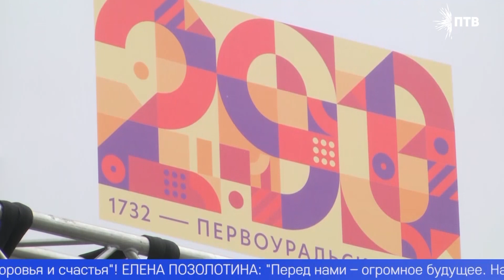В Первоуральске отметили День города и День металлурга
Два праздника в одном и море эмоций. В Первоуральске с размахом отметили День города и День металлурга. Почему для торжества выбрали новое, знаковое место и что стало самым долгожданным событием для большинства гостей  – расскажем в сюжете.
День металлурга в этом году проходит в знаковом месте. У исторической стены, где больше ста лет назад было начато производство первых на Урале труб, обустроили фотозону – как слияние лучших традиций предыдущих поколений металлургов и инновационных достижений современников. Поздравить первоуральцев приехали первые лица региона, города и градообразующего предприятия.
ВАСИЛИЙ КОЗЛОВ, ЗАМЕСТИТЕЛЬ ГУБЕРНАТОРА СВЕРДЛОВСКОЙ ОБЛАСТИ: "От имени губернатора, правительства Свердловской области поздравляю вас с профессиональным праздником! С праздником вас, дорогие первоуральцы, с праздником, дорогие заводчане! Всем добра, здоровья и счастья!"
ЕЛЕНА ПОЗОЛОТИНА, ЗАМЕСТИТЕЛЬ ГЕНЕРАЛЬНОГО ДИРЕКТОРА ПО УПРАВЛЕНИЮ ПЕРСОНАЛОМ ТМК: "Перед нами – огромное будущее. Нас ждёт успех, взаимовыгодное сотрудничество. А мы будем продолжать создавать для вас условия, в которых вам будет хорошо работать и реализовывать свой потенциал".
ВЛАДИМИР ТОПОРОВ, УПРАВЛЯЮЩИЙ ДИРЕКТОР ПНТЗ ТМК: "Первоуральские металлурги достойно вносят свой вклад в развитие промышленности на Урале, в укрепление экономического потенциала нашей великой Родины".
Лучшим в своём деле присваивают звание «ПочётныЙ металлург», награждают грамотами и благодарственными письмами.
АНДРЕЙ ПЛЕШКОВ, МАСТЕР ФИНИШНОГО ЦЕНТРА, ПОЧЁТНЫЙ МЕТАЛЛУРГ РФ: "Эмоции переполняют, награда большая. В 90-м году меня отец привёл на завод, я уже 32 года – на заводе, в одном цехе. Учим молодёжь, работаем на благо завода".
АНАТОЛИЙ КОНОПЛЁВ, СТРОПАЛЬЩИК ТРУБОПРОКАТНОГО ЦЕХА №1: "Это же не моя заслуга полностью, а это – коллектив нашей бригады, цеха. Каждый на своём месте – хорошо: и все будут довольны, и коллектив будет в почёте".
В День металлурга в Первоуральске подводят итоги корпоративного конкурса династий. Побеждает семья Чертищевых, её общий трудовой стаж на градообразующем предприятии составляет больше 330-ти лет.
ТАМАРА ЧЕРТИЩЕВА, ГЛАВА ТРУДОВОЙ ДИНАСТИИ: "Конечно, приятно за наших родственников, за коллег, которые сегодня работают. Я уже — ветеран труда, а ведь мои молодые родственники работают на предприятии, занимают почётные места, награды имеют".
После торжественной церемонии поздравлять первоуральцев выходят творческие коллективы города, области и страны. Шоу с мультимедийными барабанами, скрипачи-виртуозы, кавер-группы из Тюмени и Москвы. У главной сцены собрались несколько тысяч горожан. Первоуральцы говорят: праздника ждали с нетерпением.
Группу «Иванушки International» горожане встречают оглушительными криками и аплодисментами. Каждую песню первоуральцы поют вместе с артистами. «Тополиный пух, жара июль, ночи такие звёздные». «Иванушки International» поздравляют первоуральцев с Днём металлурга уже не впервые. Артисты не скрывают – металлурги для них своего рода герои.
ГРУППА «ИВАНУШКИ INTERNATIONAL»: "Это — тяжёлый труд и нами уважаемый, потому что здесь столько нужно физических сил, чтобы работать в сложной профессии. Сегодня, наверное, второй концерт за три года, который такой большой и яркий. Спасибо вам огромное".
После зажигательных танцев и любимых песен первоуральцы устремляют взгляды в небо – День металлурга завершается красочным фейерверком.